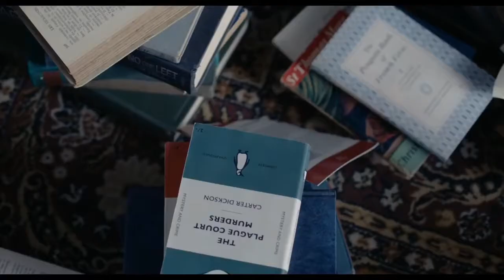ТРЕЙЛЕР (РУС.) "БУКШОП" 2018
1959 год. Вдова Флоренс Грин (Эмили Мортимер) рискует всем, чтобы открыть собственный книжный магазин в небольшом консервативном городке на востоке Англии. Вскоре она становится местной знаменитостью, поскольку открывает жителям имена Рэя Брэдбери и Владимира Набокова. Но ее популярности рады не все, и постепенно образуется целая группа людей во главе с мисс Гамар (Патриция Кларксон), требующая закрытия книжного магазина, где продают небогоугодную литературу.